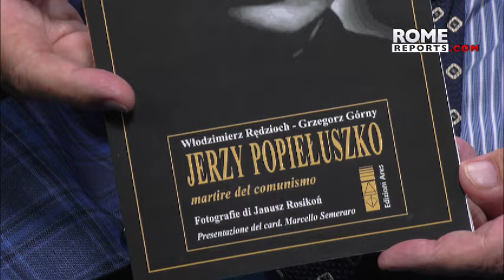Polish journalist presents a biography of the Polish martyr Popieluszko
The biography recounts the courage of the priest under the reign of dictatorship